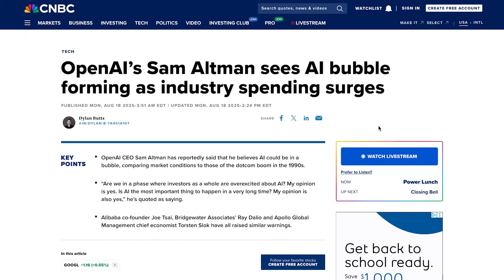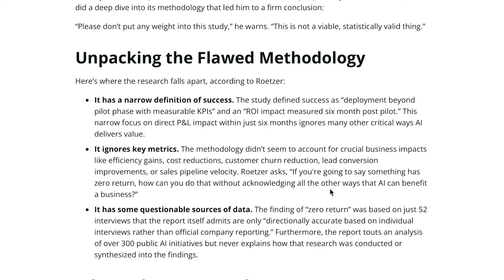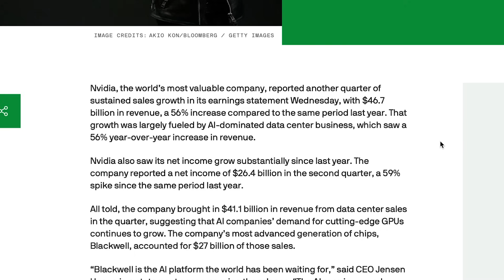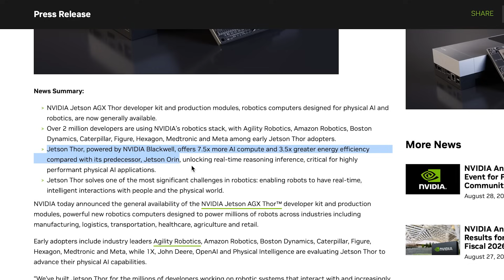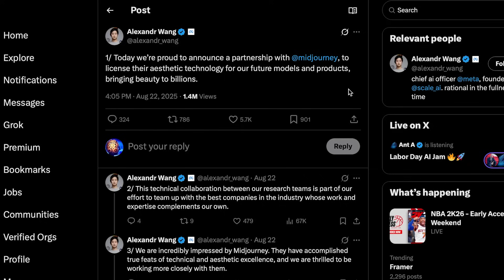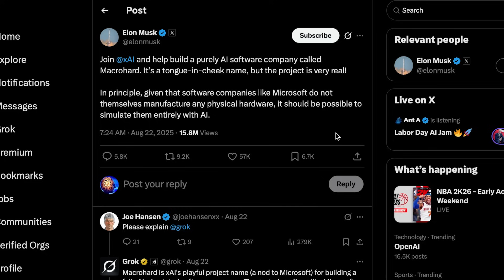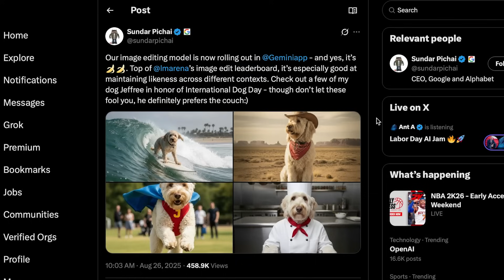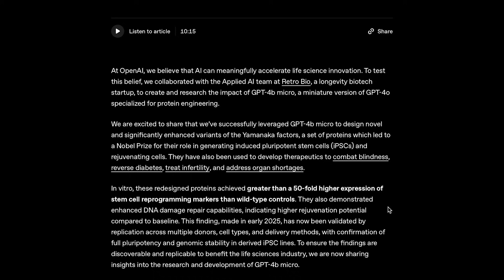AI BUBBLE?! Sam Altman Says YES... Nvidia Says NO!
Is AI in a bubble? Sam Altman says yes, but Nvidia just smashed revenue records, and OpenAI unveiled a breakthrough in life sciences. In this week’s AI news: the viral MIT “95% fail” study gets debunked, Nvidia unveils Jetson Thor & Jet-Nemotron, Apple eyes Gemini for Siri, Meta x MidJourney, Musk’s “Macrohard,” Microsoft VibeVoice, Google Nano-Banana, Figure folding laundry, and more.

0:00 – Intro
0:15 - Sam Altman comments on AI Bubble
0:49 - Viral MIT “95% of AI Pilots Fail” Study Debunked?
1:36 - Nvidia Reports RECORD Earnings
2:24 - Why we’re NOT in a Bubble…
3:52 - Nvidia Jetson Thor (Robotics Chip)
4:20 - Nvidia Jet-Nemotron (Efficiency Breakthrough)
4:49 - Apple in talks with Google?!
5:15 - Meta x Midjourney
5:34 - Meta’s Superintelligence Labs is Already Losing People
5:52 - Elon Musk announces “Macrohard”
6:40 - Microsoft VibeVoice (Open-Source TTS Model)
7:46 - Google ‘Nano-Banana’
8:14 - Figure Robot Folding Laundry
8:51 - OpenAI’s LEV Breakthrough
9:43 - Final Thoughts + Outro

Today’s Sources :
-Viral MIT “95% of AI Pilots Fail” Study Debunked? 🤔
-Why we’re NOT in a Bubble… (David Blundin CLIP)
-Apple in talks with Google?! 🍎